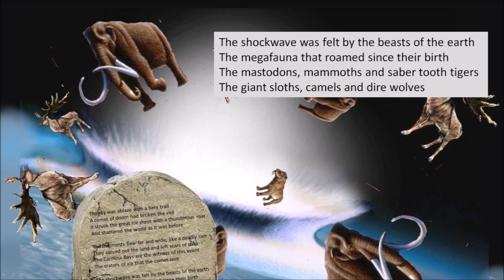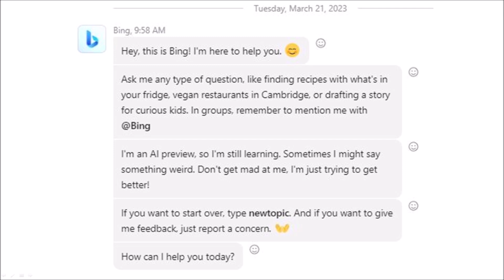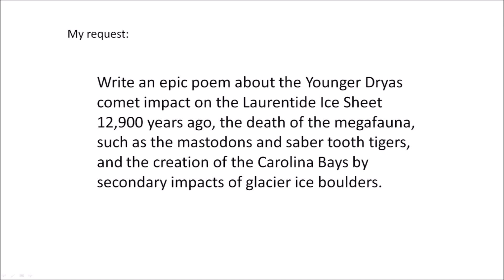Ancient Cataclysm Epic Poem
Breaking News!  A tablet bearing unusual inscriptions from an ancient site has revealed an incredible epic poem about a cataclysm. Here is the English translation.

Carolina Bay Survey. LiDAR Visualization Tool using Google Earth by Michael Davias.

Python programs for least squares fitting of ellipses.